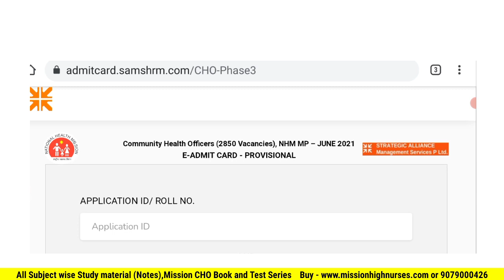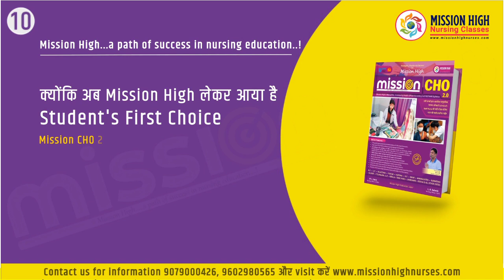MP CHO Admit Card Released,MP CHO Exam date,MP CHO Syllabus Exam Pattern,MPCHO Test Series,CHO Book